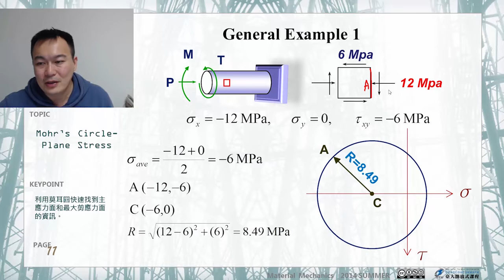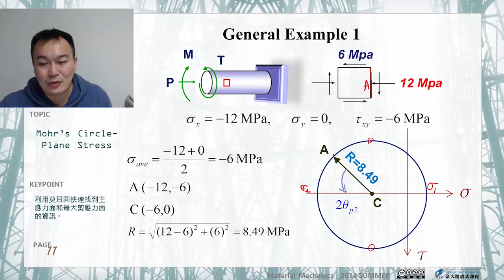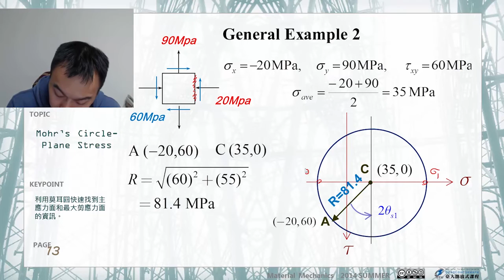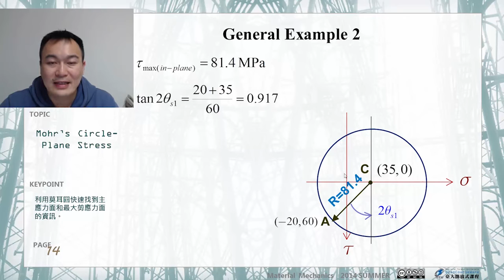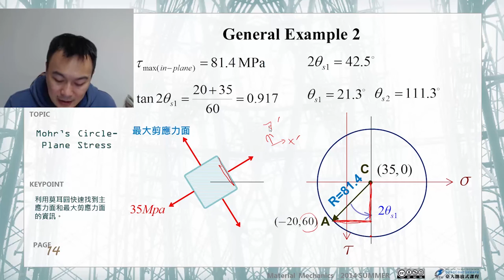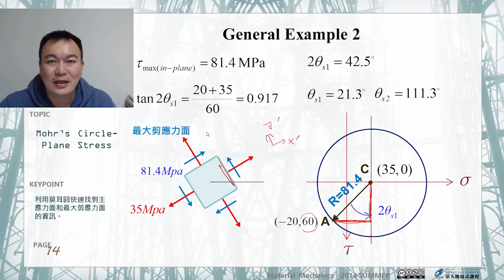材料力學 53.【應力與應變】平面應力的莫爾圓 (三)